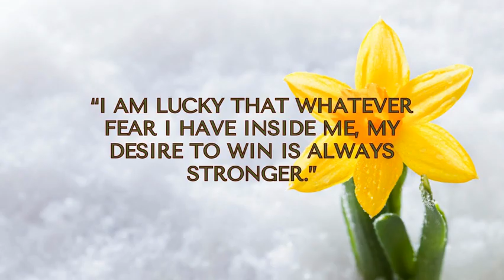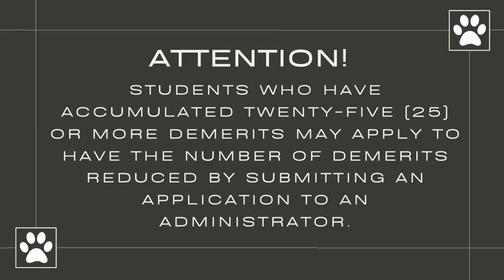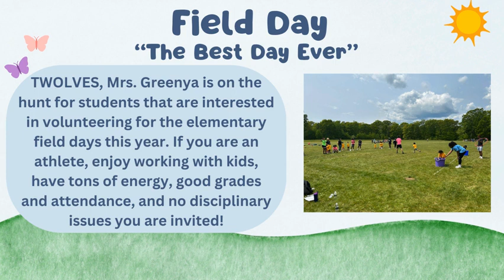Thurs, Feb 29th For Realz